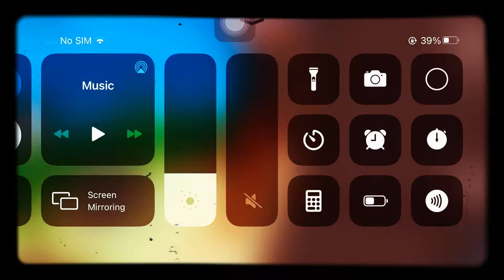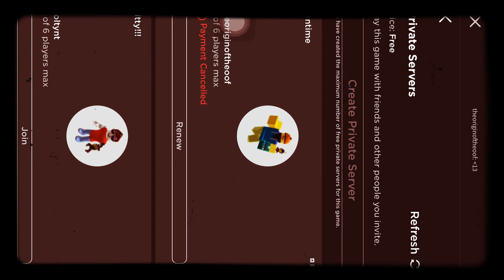A funny glitch in roblox kitty (traitor mode kitty glitch)